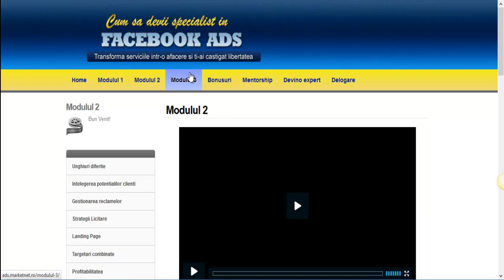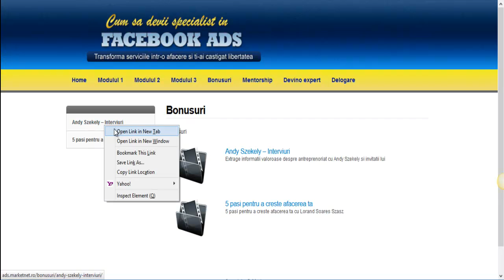Marturie Facebook Ads